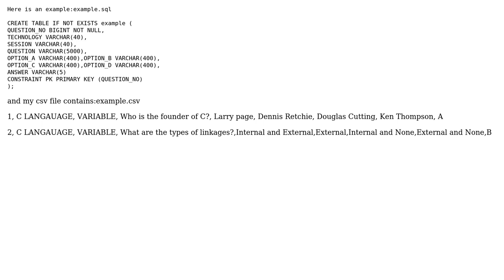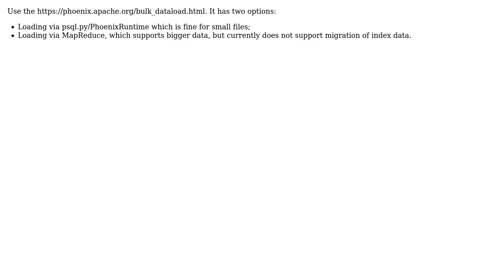How to insert csv file into HBase database with help of Phoenix command line tools?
With thanks & praise to God, and with thanks to the many people who have made this project possible! | Content (except music & images) licensed under CC BY-SA | Music | Images & others | With thanks to user Praveen Kumar K R user Luis Bianchin and the Stack Exchange Network Trademarks are property of their respective owners. You are responsible for your own actions.